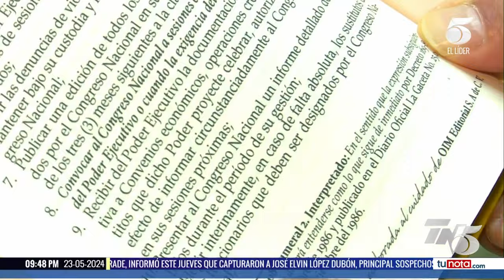Denuncian que en receso legislativo buscarían aprobar contratos de energía y Ley Tributaria